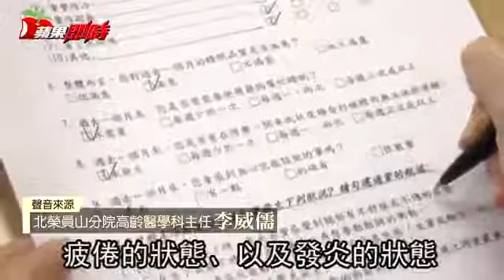26 September 2017